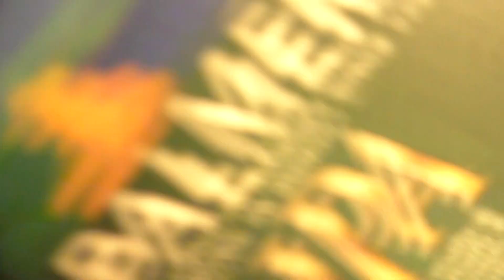BE HERE NOW - SLIDE AWAY - LIVE AT THE CROWN INN BRIDPORT